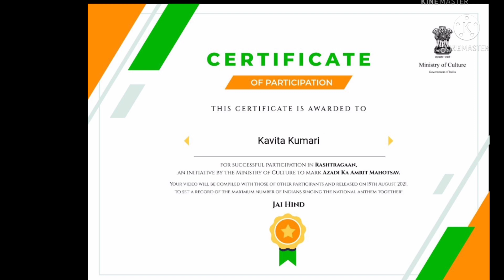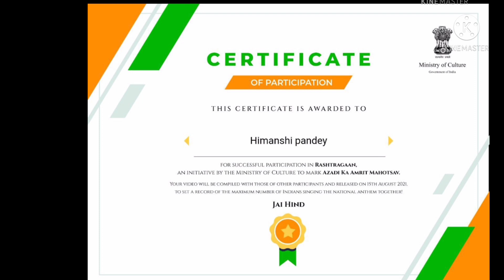75th Independence Day(Azadi Ka Amrit Mahotsav)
कुछ नशा तिरंगे की आन का है,

कुछ नशा मातृभूमि की शान का है

हम लहराएंगे हर जगह ये तिरंगा

नशा ये हिंदुस्तान की शान का है।

This Independence Day let’s take a pledge to protect the peace and unity of our great nation.